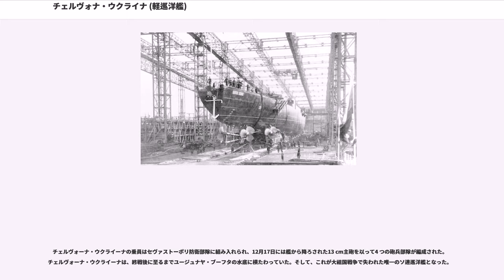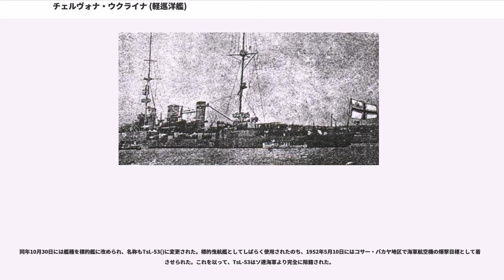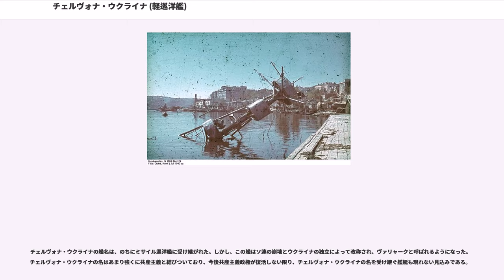チェルヴォナ・ウクライナ (軽巡洋艦)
チェルヴォナ・ウクライナ (ウクライナ語:)は、ソ連の軽巡洋艦()である。艦名は、ウクライナ語で「赤いウクライナ」という意味である。

しばしばロシア語転写で「」()と表記される。ロシア語訳では「」()または「」()となる。

ウクライナ語名に沿った表記はチェルヴォーナ・ウクライィーナ、ロシア語転写に沿った表記はチェルヴォーナ・ウクライーナ、ロシア語翻訳名に沿った表記はチェルヴォーナヤ・ウクライーナとなる。このページでは、ウクライナ語名が特に使われた時代に関しては「チェルヴォーナ・ウクライィーナ」、ロシア語名が特に使われた時代に関しては「チェルヴォーナ・ウクライーナ」、特に言語の問題に関係のない場合は日本語慣用名の「チェルヴォナ・ウクライナ」を用いることとする。

チェルヴォナ・ウクライナは、ロシア帝国時代に設計されたスヴェトラーナ級軽巡洋艦の5番艦として計画された。当初は、アドミラール・ナヒーモフ()と称した。これは「ナヒーモフ提督」という意味で、日露戦争における日本海海戦で戦没した装甲巡洋艦から受け継いだものであった。艦名の由来となったパーヴェル・ナヒーモフはロシア帝国の貴族・軍人で、オスマン帝国との数々の戦争に参加、クリミア戦争におけるセヴァストーポリの防衛戦を指揮中、銃弾に倒れた。

アドミラール・ナヒーモフ以降のスヴェトラーナ級軽巡洋艦は黒海艦隊向けに建造されており、それまでのバルト艦隊向けの4 隻とは耐氷装備の省略など仕様が異なっていた。このため、スヴェトラーナ級後期型4 隻を以ってアドミラール・ナヒーモフ級(のちチェルヴォナ・ウクライナ級)と呼ぶこともある。

黒海向けのスヴェトラーナ級の1・2番艦は、1912年度から1916年度の海軍増強プログラムの一環として計画された。バルト艦隊向けのスヴェトラーナ級がイズマイール級巡洋戦艦やノヴィーク級駆逐艦とともにセヴァストーポリ級弩級戦艦を補完するものとして計画されたのに対し、黒海艦隊向けのアドミラール・ナヒーモフ級は、黒海艦隊向けセヴァストーポリ級となるインペラトリーツァ・マリーヤ級弩級戦艦3 隻やその姉妹型弩級戦艦インペラートル・ニコライ1世を補完するものとして期待された。さらに、その指揮下に入る新型駆逐艦として、黒海艦隊向けノヴィーク級駆逐艦12 隻の建造も着工した。1916年6月には、黒海艦隊の増強のための戦時急造プログラムが立てられ、アドミラール・ナヒーモフ級の3・4番艦が計画された。

黒海艦隊向けのスヴェトラーナ級、アドミラール・ナヒーモフ級は、バルト艦隊向けのスヴェトラーナ級に比べ機関室と機械室に当たる区画が拡張され、その分艦体が延長されていることが特徴であった。また、艦体の接合強度も向上されていた。また、外見上では、両級には排煙管の形状と断面に相違が生じていた。バルト艦隊向けのスヴェトラーナ級は砕氷能力を有していたが、温暖な黒海方面ではその装備は必要ないため、重量軽減と工期短縮のため廃止された。

アドミラール・ナヒーモフ級の新しい装備としては、無線電信機があった。これは1911年製の8 kWtのもので、600 浬の交信可能距離を持っていた。武装は、55口径130 mm単装砲15 門、38口径63.5 mm高角砲4 門、7.62 mmマクシム機銃4 門という標準的なものであった。主砲は、通常80 発の破砕化学弾を使用した。

130 mm砲はロシア海軍では標準的な口径の艦載砲であったが、アドミラール・ナヒーモフ級に搭載されたのは1911年製の新型砲「1911年型 13cm（55口径）速射砲」を採用した。この砲は同世代の弩級戦艦インペラトリッツァ・マリーヤ級の副砲にも採用されているその性能は重量33.5kgの砲弾を仰角30度で22,315mまで届かせる事が出来、毎分5～8発で発射できた。主砲の旋回は首尾線方向を0度として360度の旋回角を持っていたが、舷側配置の場合は上部構造物による制限があった。俯仰角度は仰角30度・俯角5度であった。スヴェトラーナ級とクラーフ・ムラヴィヨーフ＝アムールスキイ級の建造に際し初めて発注されたものであった。この他、艦は水中発射型の魚雷発射管を備えていた。

また、アドミラール・ナヒーモフ級は艦体には軽微な装甲を有していた。ロシア帝国の軽巡洋艦は従来の遠洋用の防護巡洋艦と近海用の防護巡洋艦の後継となるべき艦種として考えられており、そのため...